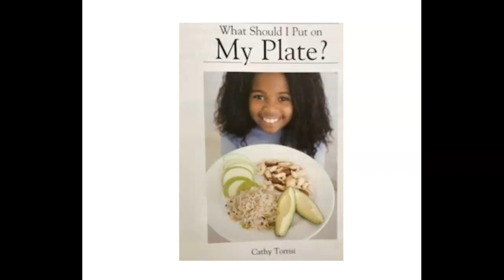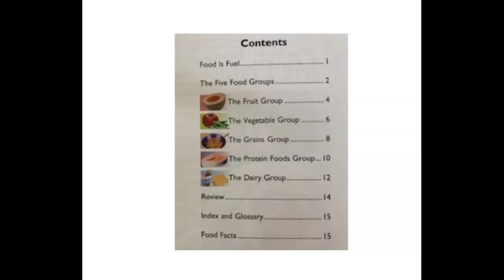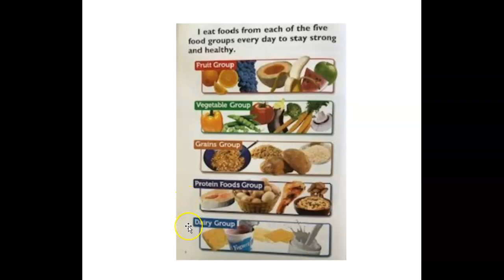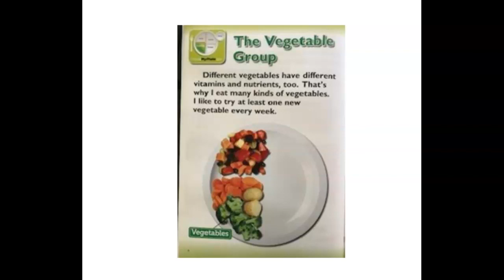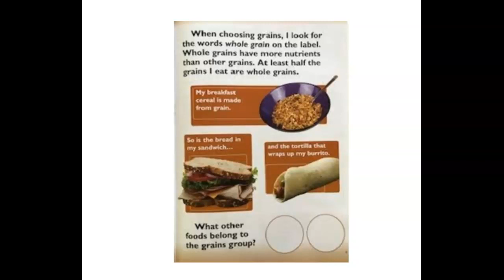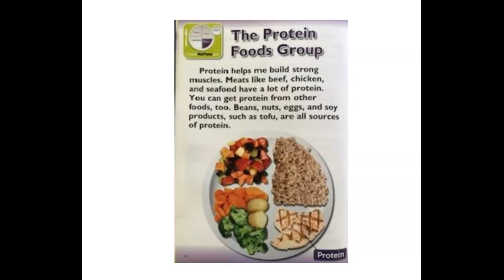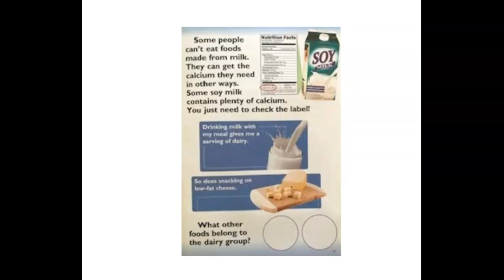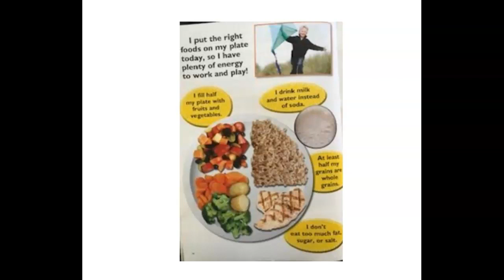What Should I Put On My Plate?